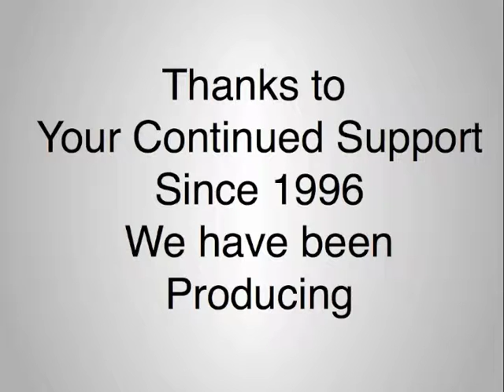Fundraising Slideshow v4 - Fall 2013